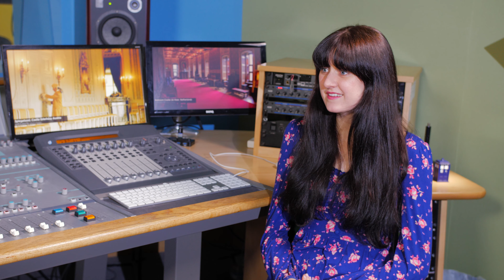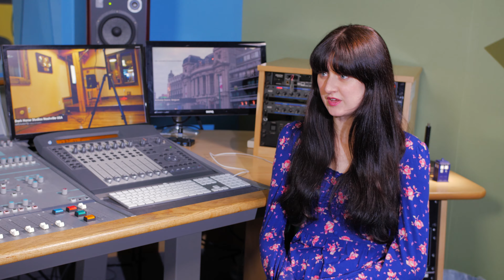Behind the Scenes at UNIT - Brave New World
Angela Bruce, Alex Jordan, Liz Sutherland-Lim, Emily Cook and Scott Handcock talk about bringing back Brigadier Bambera and her team for all-new audio adventures.

In a trio of stories, a supernatural mystery unfolds, technology expands rapidly and – in a Green Death-inspired story, written by Big Finish newcomer Alison Winter – an experiment to cheat nature goes awry.

Alongside the legendary Angela Bruce, Seabird One stars Yemisi Oyinloye (Emmerdale, Cold Feet) as Dr Louise Rix, a no-nonsense scientific advisor butting heads with Bambera. Trying to keep the peace is Sergeant Jean-Paul Savarin, voiced by Alex Jordan (Everything I Know About Love, Unforgotten).

The spectacular cast also includes Silas Carson (the voice of Doctor Who’s Ood) as Dr Winston Grange, Liz Sutherland-Lim (BBC’s The Canterville Ghost) as Dame Lydia Kingsley, and Wilf Scolding (The One, Game of Thrones) as both Roman Krojač and Professor Ian Fenning.

The Cold War is over, the Millennium is fast approaching, and Brigadier Winifred Bambera is the new head of UNIT. But in this shadowy, unpredictable world of deadly threats and hidden enemies, Bambera and her new team – Sergeant Jean-Paul Savarin and Dr Louise Rix – will need to prove their mettle. The stakes are higher than ever.

The three action-packed adventures in this box set are as follows:

Rogue State by Robert Valentine

In the war-torn republic of Valge Maja, Brigadier Bambera is hot on the trail of arms-dealing terrorist, Roman Krojač, when she’s ordered back to Geneva. Her old sponsor, Dame Lydia Kingsley, offers her a job as the new head of UNIT. Reluctant to accept, she nevertheless teams up with sarcastic UNIT officer Sgt. Jean-Paul Savarin to prevent a monstrous Soviet-era weapon from falling into Krojač’s hands.

Time Flies by Alison Winter

Bambera and Savarin are summoned to a secretive genetic research facility by Dr Louise Rix, UNIT’s rebellious new scientific adviser. Two scientists have vanished in mysterious circumstances, and despite the assurances of the sinister Dr Grange, UNIT suspects there’s something very wrong with the centre’s caterpillar population. Can they survive the fruits of Dr Grange’s experiments? And will Savarin survive Bambera and Rix’s rocky new relationship?

Dark Side of the Moon by Alfie Shaw

A new British space station, the Britannia, is due to be launched at the end of the week, but Bambera, Rix and Savarin fear that some kind of psychic entity is trying to sabotage it. Is it really the spirit of Helena McNamara, deceased astronaut and old friend of Rix? And does it speak the truth when it warns that something terrible is waiting for humanity on the dark side of the moon?

Angela Bruce said: “When we start this series, Bambera has been on her own. She’s lost Ancelyn but now she’s got these two young people who are keeping her going. Savarin and Rix actually understand her. They have a great energy and that’s what Bambera needs around her. She realises she needs new blood. Together they make a strong body of people.”

Producer Emily Cook added: “I can’t praise our trio enough. Angela Bruce, Yemisi Oyinloye and Alex Jordan as Bambera, Rix and Savarin make a formidable team. What’s lovely is that throughout the course of these first three stories, these characters grow in strength as they work together – and it was the same watching the actors record in studio. They bonded brilliantly, and I think this really comes across in the final product. I can’t wait for fans to meet Bambera’s new UNIT team!”

UNIT: Brave New World: Seabird One is now available to pre-order for just £19.99 (on collector’s edition CD + download) or £16.99 (download only), exclusively from the Big Finish website.

Big Finish listeners can save money by buying Brave New World volume 1 and 2 together in a bundle for just £38 (CD + download) or £33 (download only).

All the above prices include the special pre-order discount and are subject to change after general release.